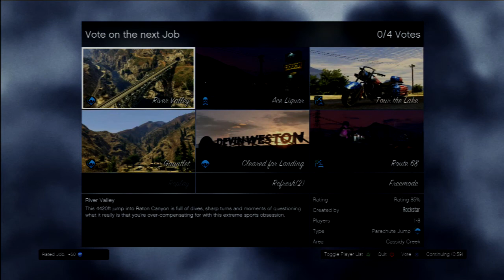GTA 5 Online Festive Surprise Christmas DLC"Exclus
Rockstar Did A Great Job On The Snow,Im Lovin It Rockstar,Defeintley A Great Update To

Also Merry Christmas To Everyone Around The World&
Happy Holidays!May This New Year Bring You Peace and
Tranquility,and as you walk your path may it bring you
contentment.

Also The Music Im Playing Is By:Jan Chmelar-Haard Hitters1
Im Allowed To Use The Music Cause Im Partner With

Today I Bring You Guys Me Video GTA 5 Online Festive Surprise Christmas DLC"Exclusive Mask&GTA 5 Online Snowing"

I Also Foregot To Mention Im Partner With ThePrestigeNetwork
Under Freedom!

All Latest Gifts By ProuargeGamer

ProuargeGamer Also Own Music!

Check Out GTA 5 Online Festive Surprise Christmas DLC"Exclusive Mask&GTA 5 Online Snowing"
ProuargeGamer And Im Out.